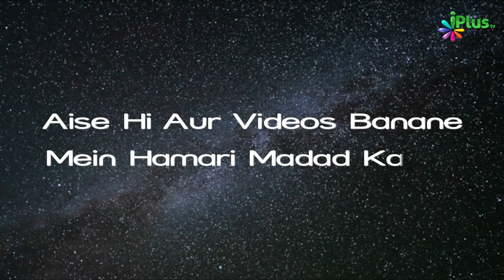Fajr Ki Sunnat Namaz Ke Taalluq Se Ahem Baatein | Nafil Namaz Ep 05 | Sk Rashid Hasan Mubarakpuri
Fajr Ki Sunnat Namaz Ke Taalluq Se Ahem Baatein | Nafil Namaz Ep 05 | Shaikh Rashid Hasan Mubarakpuri | iPlus TV

UPI : donateilm@icici